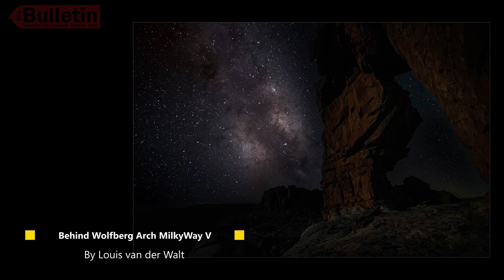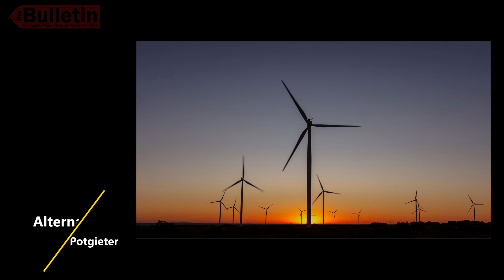Photografie Maart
This is a collection of photographs from the Sasol Highveld Photography Club March Meeting.
The photographs all receive gold and certificate of merit awards